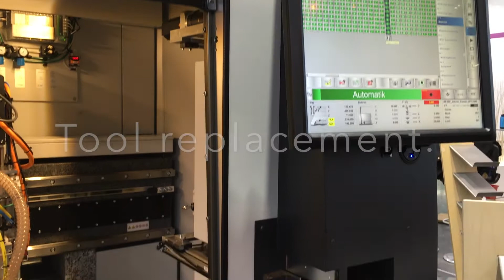DRB 610 1+1 AL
LENZ DRB 610 1+1 SERIES

The DRB 610 1+1 is the result of a fundamental redesign of our existing product line and is characterized by its compact design which enables space-saving, side-by-side installation. In addition to speed and accuracy, operational efficiency and service friendliness were the main focus areas of the new design. The linear motor technology, which LENZ introduced 1993 as the first machine manufacturer in the PCB industry, has been updated significantly as part of the redesign. Weight optimization of all critical moving parts and a new, highly dynamic Z axis have led to material gains in accuracy, speed and energy efficiency.

Pressure foot technology
The DRB 610 1+1 features a redesigned pressure foot. Optimized for depth routing processes, the new version of the pressure foot, which LENZ presented in 2005 as the first European machine manufacturer, continues to lead the market.

Automatic loading and unloading system
The DRB 610 1+1 has an automated, space-efficient loading and unloading system which is attached to the rear of the machine. The newly designed system with 20 shelves accepts stacks of different formats and thereby removes the need for manual conversion. This makes prototyping and serial production both more efficient and less error prone.

The telescopic loading system
The telescopic loading system transports stacks in a precise and reliable way. By mounting the system underneath the crossbar, all slots in the machine table could be eliminated. The resulting evenness of the surface further increased Z axis precision.

CCD camera system
To meet future high accuracy standards, the DRB 610 1+1 is equipped with a CCD camera system. The system measures the positions of holes and fiducials on the outer layer which allows the CNC to move, rotate and scale the program accordingly. For multilayer processing, inner layer detection is available.

Depth controlled drilling and routing
Great emphasis was placed on depth controlled drilling and routing which are applications of increasing importance. A second measuring system at the pressure foot and a new 3D software package have made contact depth controlled drilling and routing more versatile than ever. Blind via drilling, back drilling, cavity routing, copper following and other Z-axis machining can be performed easily and accurately.

Tool change belt
The tool change belt was re-developed from the ground up. An antivibration belt and selfsufficient mounting ensure the safe handling of machine tools. Refilling of tools can be carried out during production runs, thereby reducing downtime.

Laser tool measurement system
A laser system helps reducing production failures by measuring diameter, length and radial run-out of tools against pre-defined tolerances.

CNC 84.00
The DRB 610 1+1 uses a state-of-the-art controller by Sieb & Meyer. The CNC 84.00 features fully digitized servo amplifiers, seamless integration with existing IP-based networks. A graphical representation of programs allows the user to perform dry-runs and thereby eliminate errors at an early stage. Using the proprietary “pattern selection” functionality, individuals step + repeats can be executed, this minimizes production and setup cost.